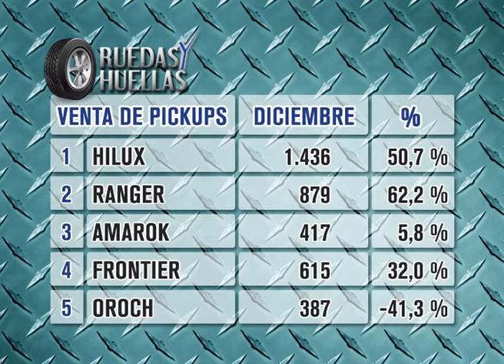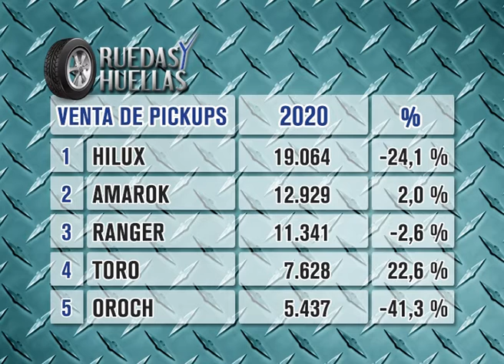mercado de pickups 2020